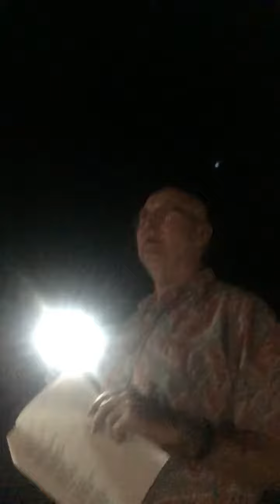Roudoph The Red Nose Reindeer Sung By Laura Handziuk and The Hawaii Carolers (Acapella)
Laura Handziuk Is Singing Roudoph The Red Nose Reindeer with Hawaii Carolers I hope you will all enjoy please rate and comment this video.

I am in Maui Hawaii in a town called South Kihei for a vacation with my family for Christmas and I decided to go out and meet people and do some caroling with them at the place where I am staying at.  I had a great time doing this.  I hope you will enjoy this as much as I did Laura Handziuk (Quadracer687)